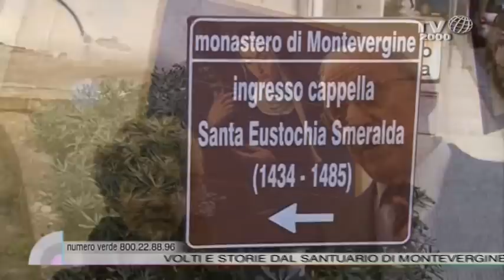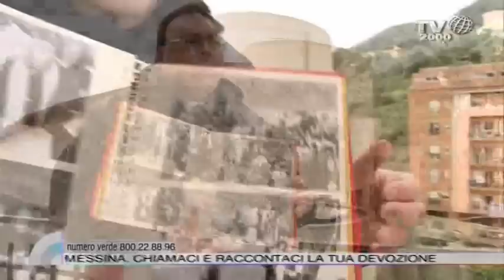Volti e storie dal Santuario di Montevergine a Messina /3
Volti e storie dal Santuario di Montevergine a Messina